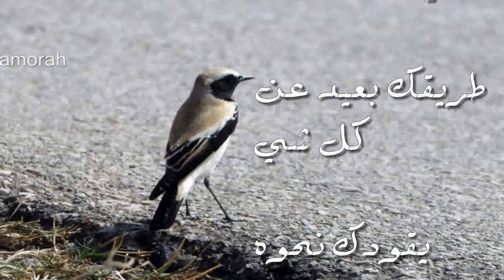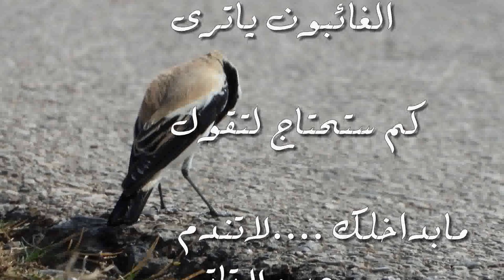آعتذر لك بالنيابة عن كل من آذوك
A..S.5